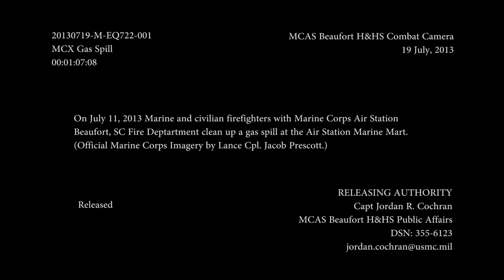MCAS Beaufort Gas Clean Up | MiliSource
On July 11, 2013 Marine and civilian firefighters with Marine Corps Air Station Beaufort, SC Fire Deptartment clean up a gas spill at the Air Station Marine Mart. Video by Lance Cpl. Jacob Prescott | Marine Corps Air Station Beaufort- Combat Camera | Date: 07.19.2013